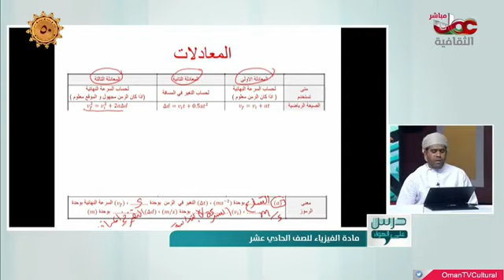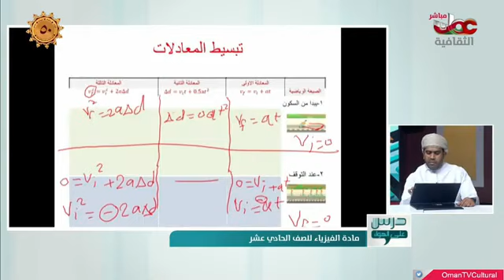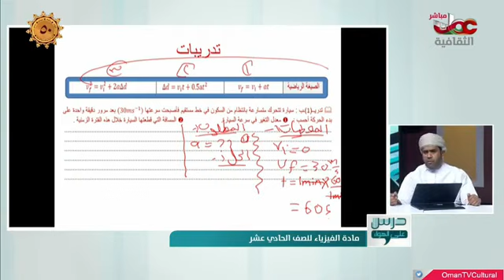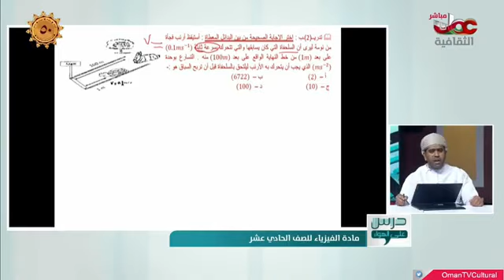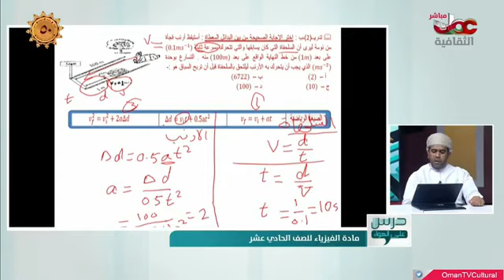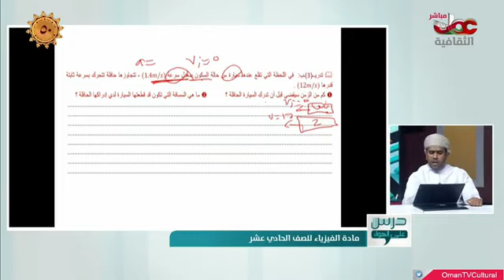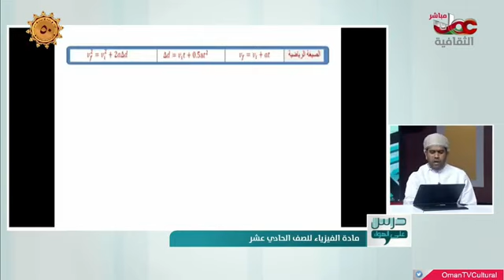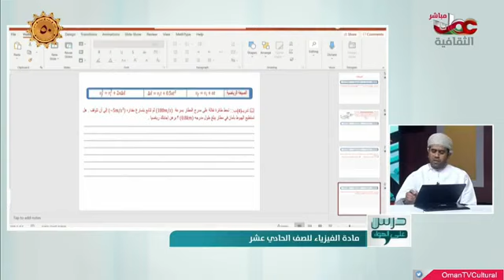معادلات الحركة الخطية فيزياء للصف الحادي عشر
فيزياء للصف الحادي عشر
ا. محمد بن مبارك ال وادي
درسنا التسارع --
المعادلات الخطية
معادلات الحركة الخطية
درسنا الحلقة السابقة التسارع التزايد والتباطئ